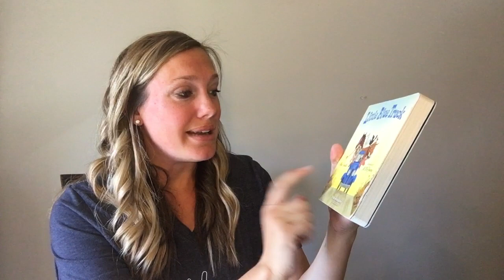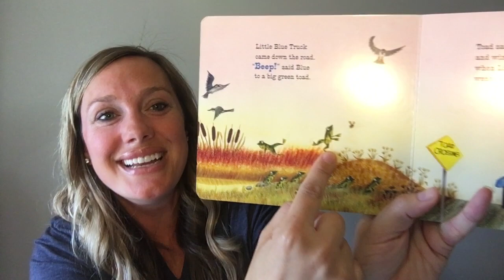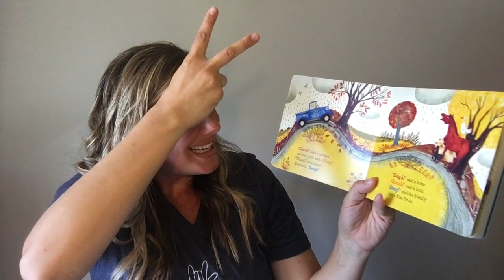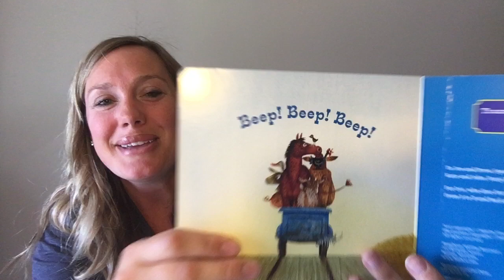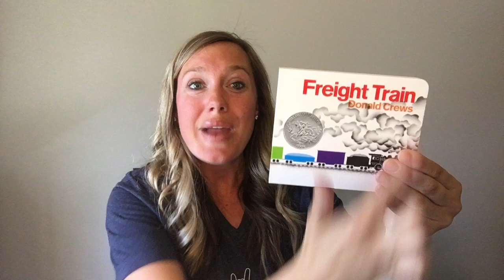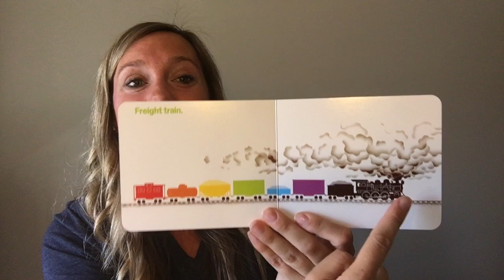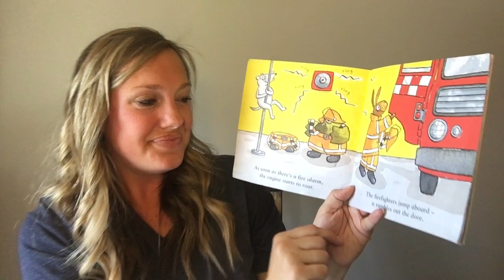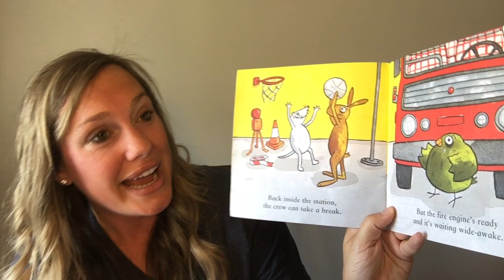Sign and Sing 5.8.2020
Join Communication Junction for stories and songs incorporating American Sign Language!